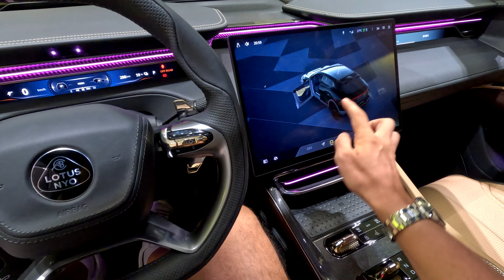4K :Пекин - яркие огни столицы. (Китай)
Привет.
Продолжаем изучать Пекин, на очереди парки, деловые районы и крутые китайские автомобили.
А еще покажу и расскажу про место откуда весь Пекин как на ладони.

Hello.
We continue to explore Beijing, next up are parks, business districts and cool Chinese cars.
I’ll also show you and tell you about the place where all of Beijing is at a glance.